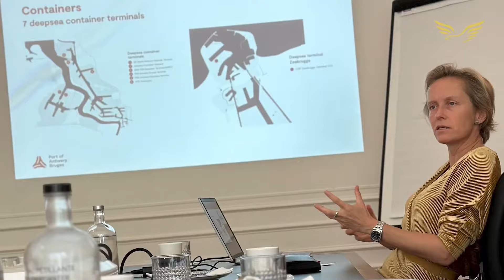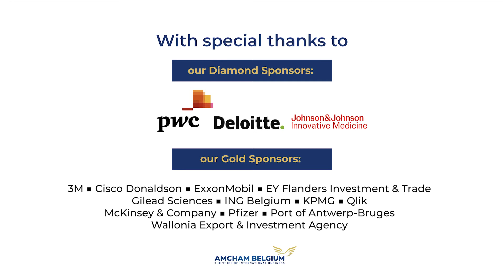2023 Year in Review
In 2023, AmCham Belgium celebrated its 75th anniversary, marking a major milestone in our journey. This year was all about celebrating our legacy, reflecting on our past and looking forward to the future.

We launched new initiatives, introduced new membership categories and continued to make a real difference for our members in the public debate as the voice of US and international companies in Belgium.

We could not be more grateful or excited for what 2024 has in store!